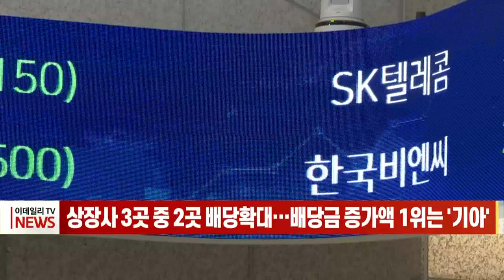상장사 3곳 중 2곳 배당 확대… 배당금 증가액 1위는 '기아' (20220302)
지난해 국내 상장사 3곳 중 2곳이 배당금을 확대한 것으로 나타났습니다.
기업데이터연구소 CEO스코어 조사결과 1년 전보다 배당금을 늘린 기업은 568곳, 국내 전체 상장사의 66.6%였습니다.
기아가 8천 19억 원 늘어 증가액이 가장 많았고 이어 포스코와 현대자동차, KB금융과 우리금융지주 순이었습니다.
최근 전 세계적으로 ESG 경영을 강화하는 기조 속에서 기업들이 적극적인 주주환원정책을 통해 주주 달래기에 나선 것으로 풀이됩니다.